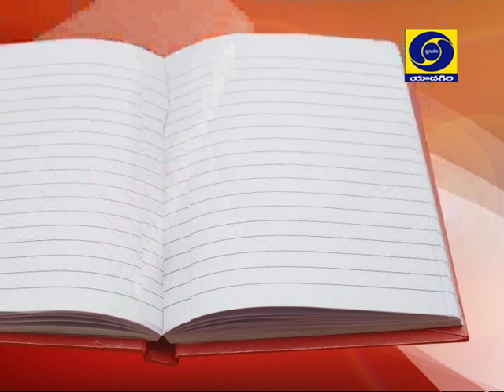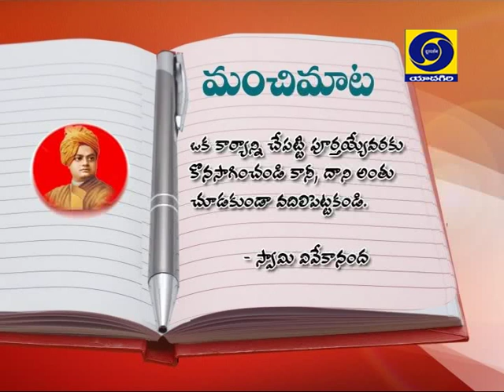Breakfast show with Ramachary Komanduri is an Indian playback singer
Ramachary Komanduri is an Indian playback singer, music composer and Music Teacher who predominantly works in Telugu films.
రామాచరి కోమండిరి  నేపథ్య గాయకుడు